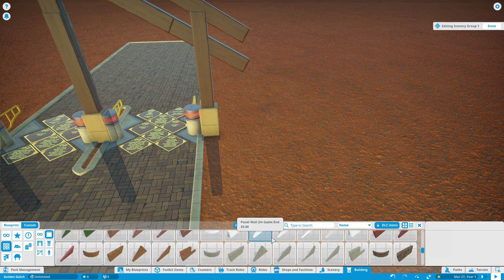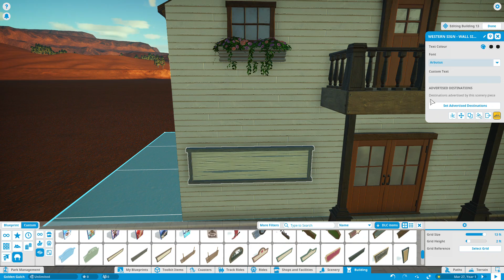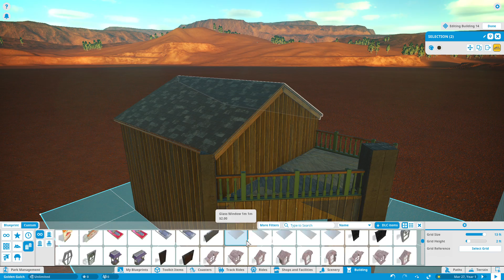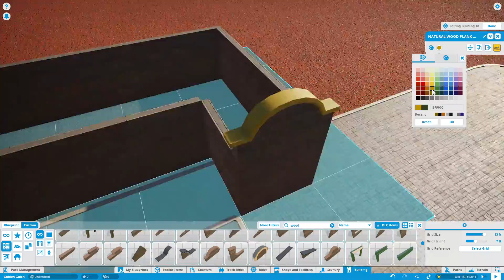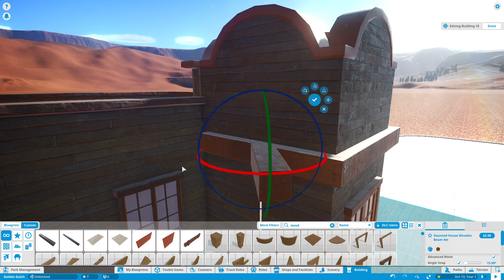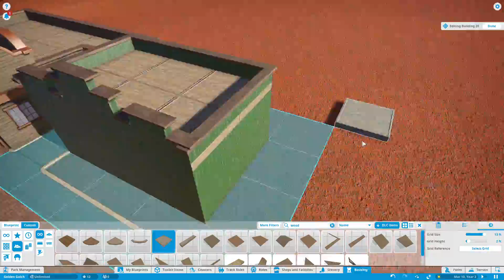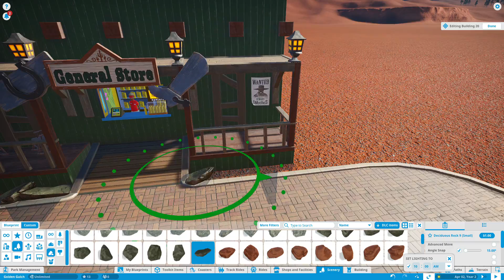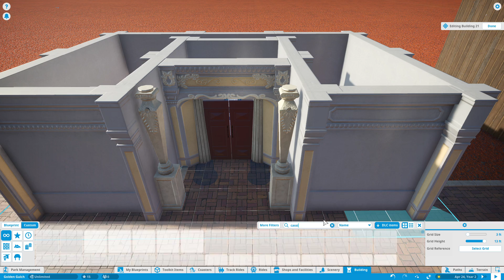Golden Gulch (1) - A New Western Themed Planet Coaster Let's Play Series!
Golden Gulch is a brand new lets play series. It is a western themed park. This is the first episode where I create the entrance and begin the western village. In this episode I talk about the things that will be changing to the channel and new things being added to the channel.